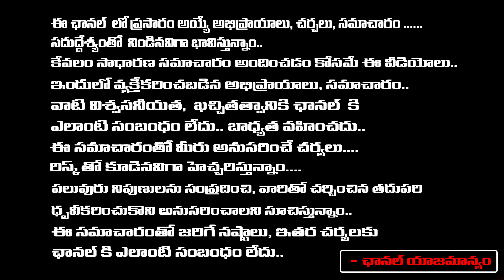రాజకీయాల్లోకి సమంత...| Will Samantha Enter Into Politics..? | First Telugu Digital